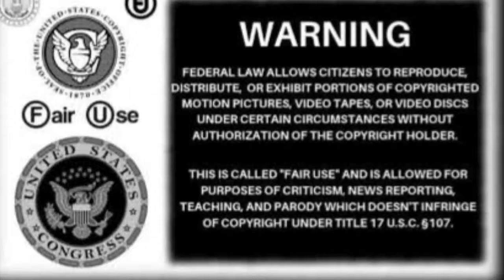Vocab Malone misleading information and lies about Dr. William Brown & B.O.O.M. Church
for Assembly locations near you. In this video Dr. William Brown addresses, explains and clears up the deliberate misleading information regarding himself and Believers Of One Messiah aka B.O.O.M. Church put out by Christian Apologist Vocab Malone. Dr. William Brown and Moreh Zion Lexx started building in 2016 they met at odds against one another but today are brothers.